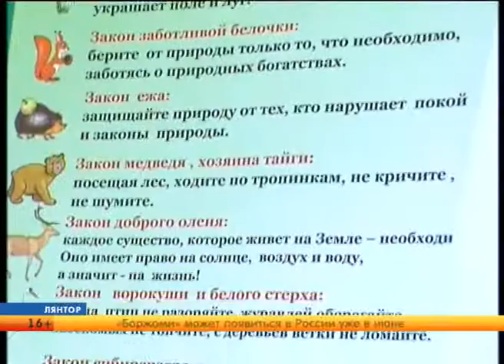Инсерт) Спасти и сохранить (лянторИнформ)